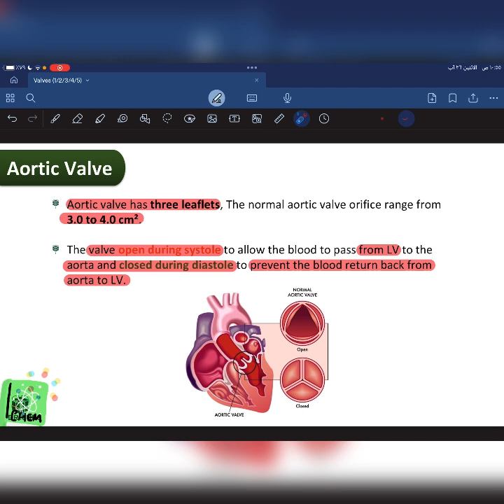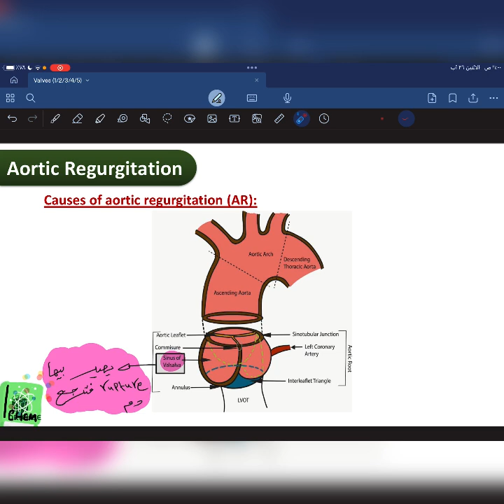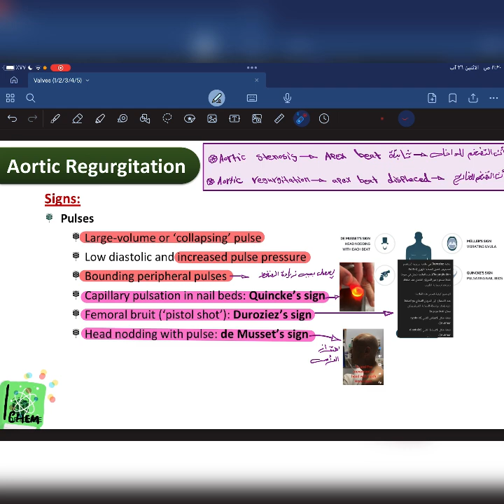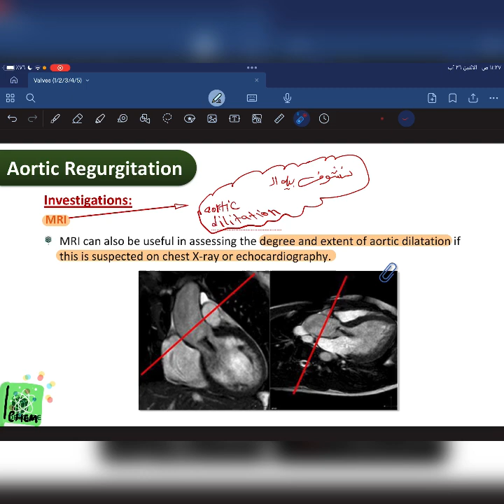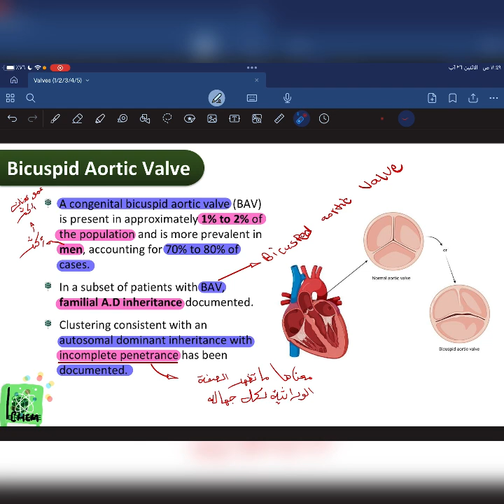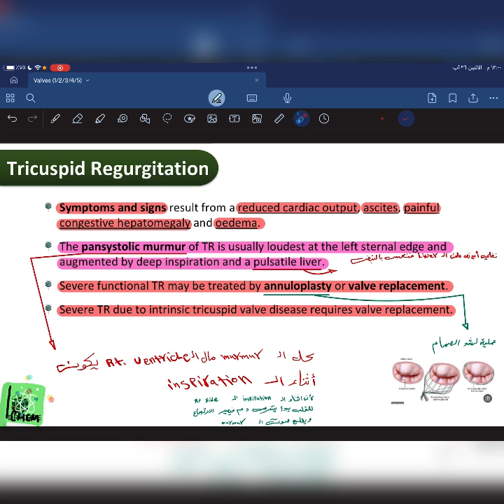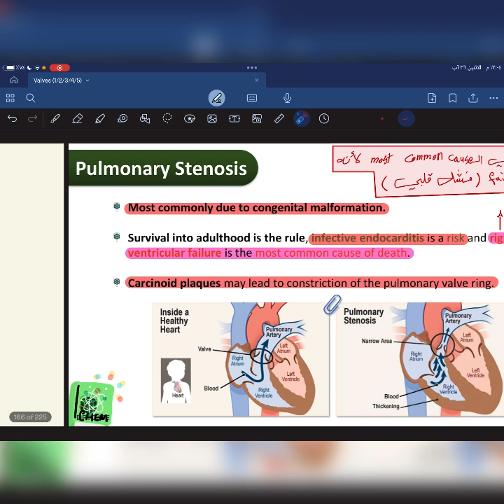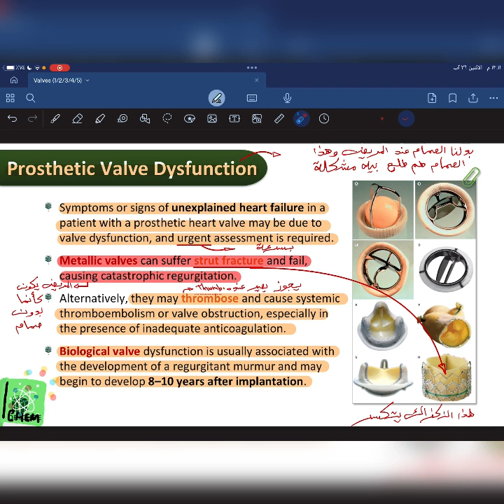Medicine باطنية / aortic regurgitation (valvular heart disease)